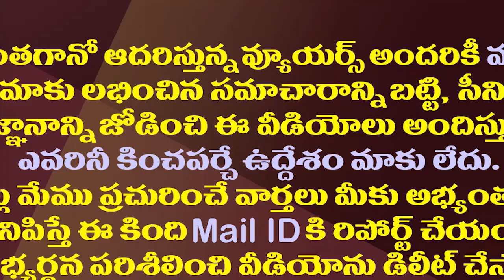చీరాల వివాదానికి జగన్ మార్క్ ట్రీట్ మెంట్| YS Jagan Has Put An End To Chirala Leaders Controversy